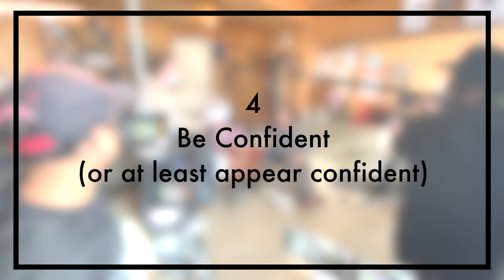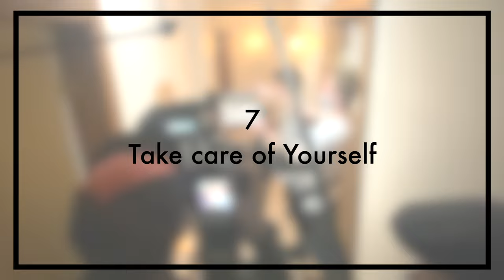Lessons I've Learned as a Show-Runner (so far)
Here are a couple of lessons I've learned as a Show-Runner after wrapping principal photography on a TV show.

Thanks to Kieran Peters for these amazing behind-the-scenes photos & videos!